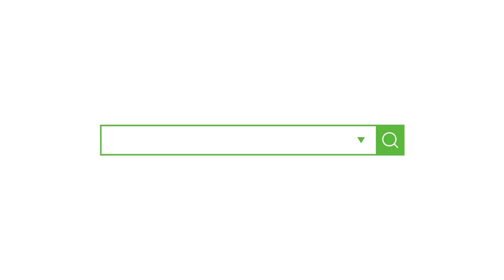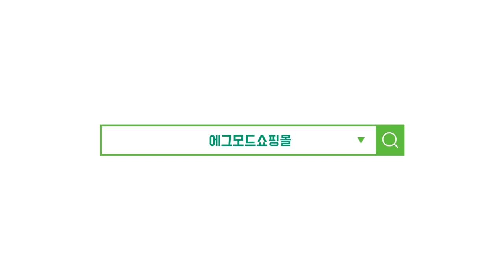[원포인트봉제_CHAPTER.6 / 이제 고무줄바지,치마는 그만! 지퍼달아서 퀄리티 높혀보자! / 콘솔,양면지퍼 다는 방법 보여드립니다! ]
[EGGMOD]

01:06:12 콘솔지퍼 다는 방법
03:43:08 양면지퍼 다는 방법